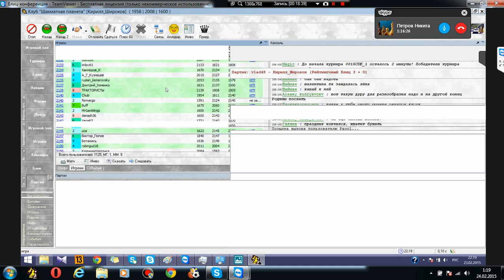Игра под задачу. Даем мат пешкой g